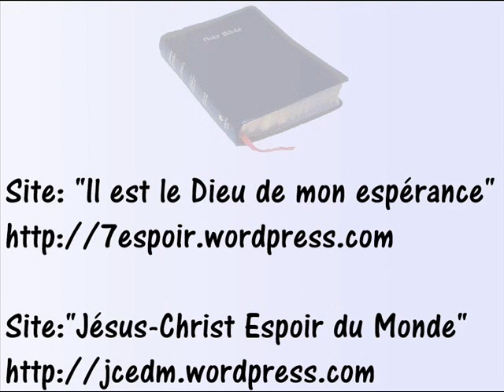C'était IMPOSSIBLE d'accepter que Dieu ait un fils qui est JESUS